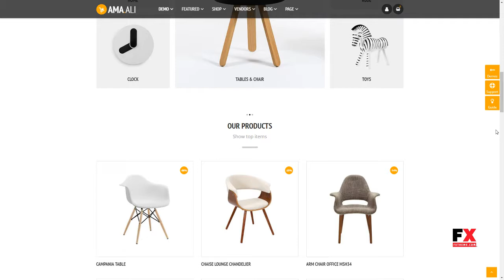Ama.Ali - Market Shop WooCommerce WordPress Theme Onangwatgo Kol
Documentation Unrated

 Layout Responsive

 Tags digital, dokan, ecommerce, electronics, fashion, furniture, multi vendor, multipurpose, online store, responsive, shop, store, wc marketplace, wc vendors, woocommerce